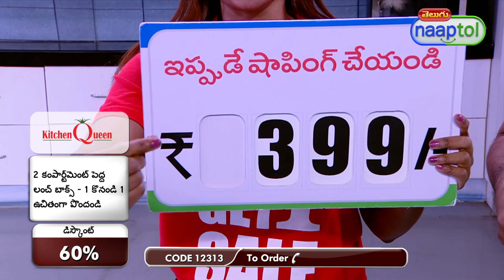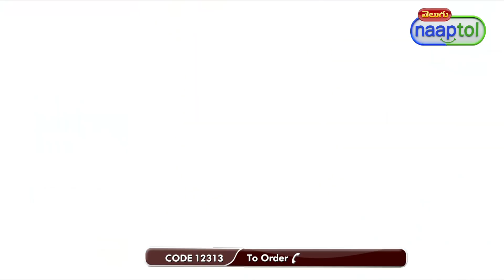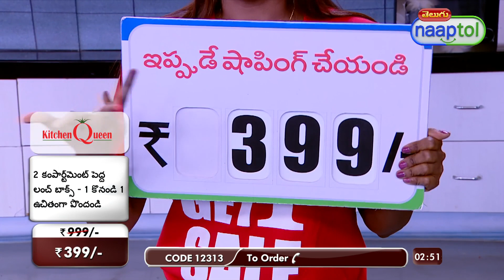2 Compartment Big Lunch Box Buy 1 Get 1 Free 2CRLB 399 Telugu Live Type LPO (CODE 12313)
Highlights:
2 compartment lunch-box
Keeps food fresh for long
Durable, rust proof
Ideal for carrying lunch in offices, shops etc.,
Sturdy build and compact design
Healthy and environment friendly

Features:
Type: Lunch Box
Material: Food-grade plastic
Lid: Air tight, locking lid
Handle: Carry handle on main lid
Design: Abstract design printed
Colours: Blue & Purple

Description:
1 x Big Container: Diameter: 14 cm, Height: 10 cm, Capacity: 1450ml
1 x Small Container: Diameter: 14 cm, Height: 5.1 cm, Capacity: 650ml
1 x Main Lid with Handle: Diameter: 14 cm
1 x Fork: 10.5 cm long
1 x Spoon: 10.5 cm long

Package Contents:
2 x 2 Compartment Big Lunch Box